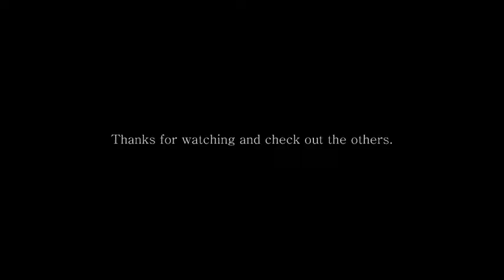Team Fortress 2 Huntsman Kills 4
Team Fortress 2 kill montage using The Huntsman.